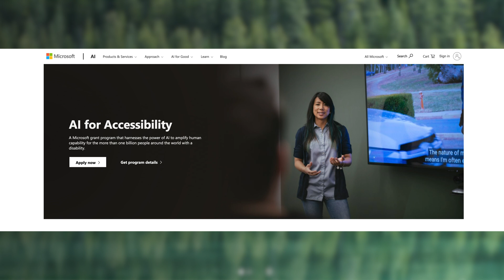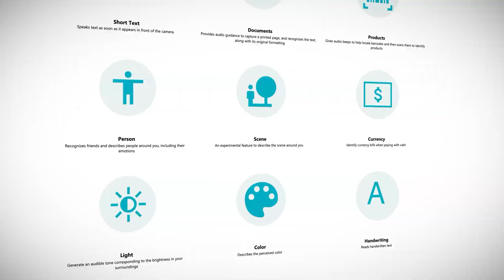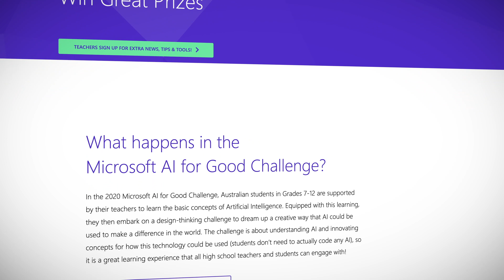How Artificial Intelligence on Microsoft Azure is solving world problems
This time on Azure This Week, Lars shares how Microsoft is making the world a better place with artificial intelligence. AI for Good from Microsoft focuses on four key areas: AI for Earth, AI for Accessibility, AI for Humanitarian Action and AI for Cultural Heritage.